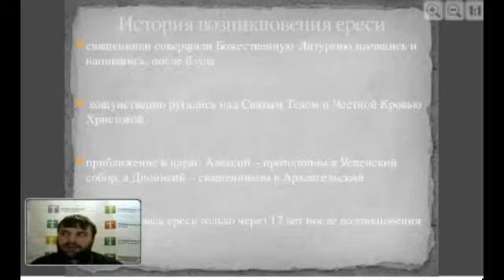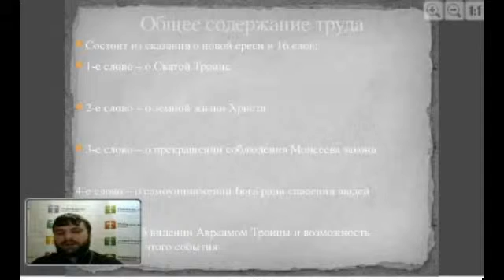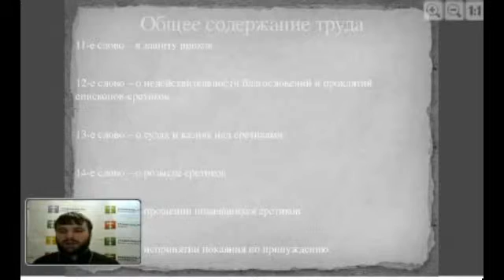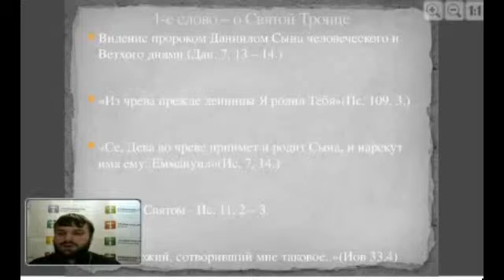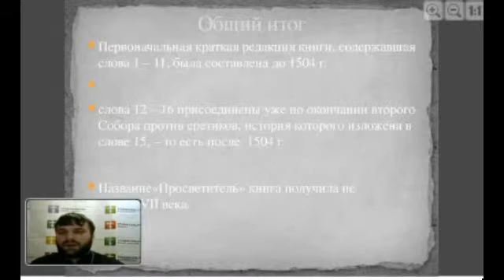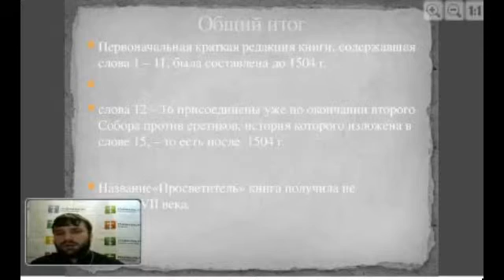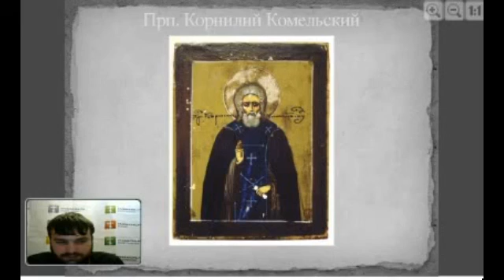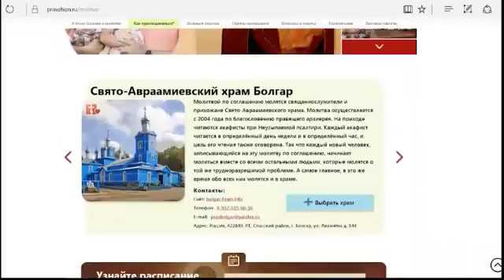Вебинар №18. Письменное наследие прп. Иосифа Волоцкого. Курс "Русская патрология".